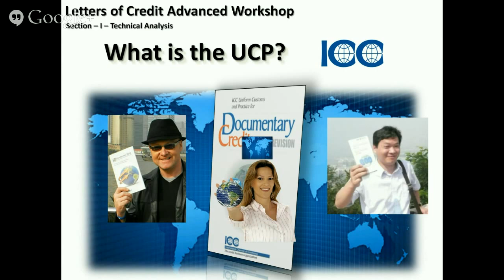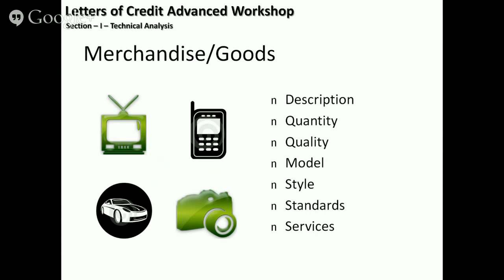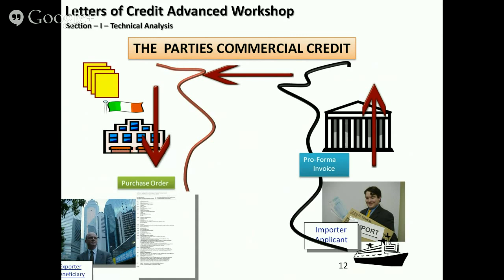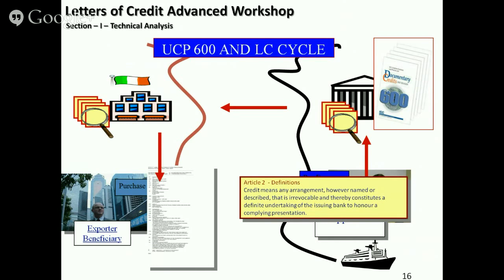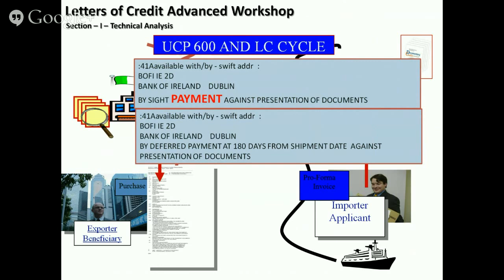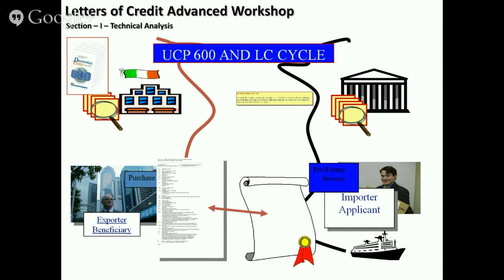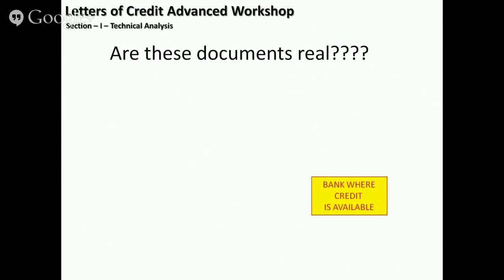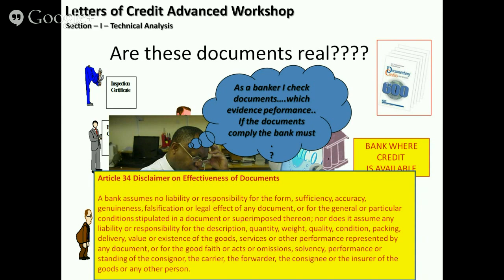Foundations of Documentary Credit Operations